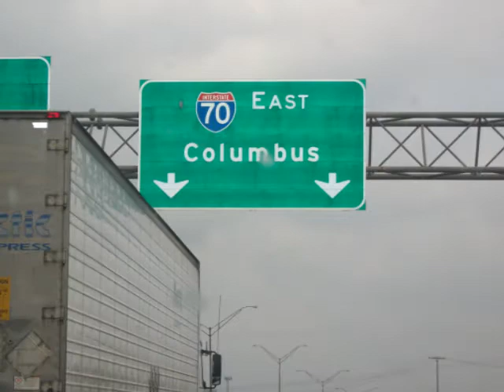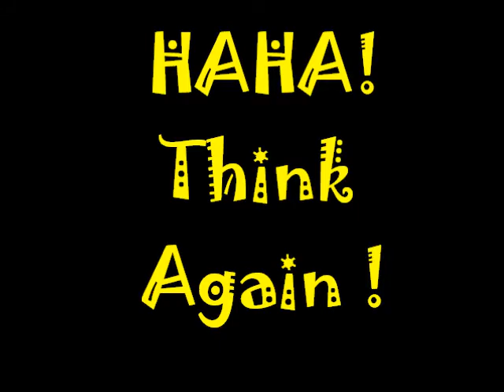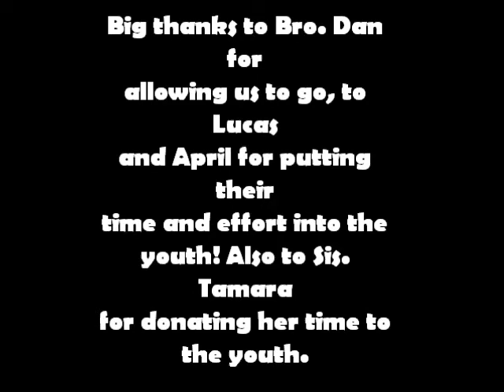NAYC 2011 - DuQuoin,IL youth group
We went to Colombus, OH for Congress and God showed up and His Glory fell !!